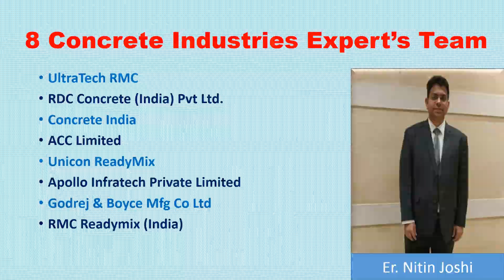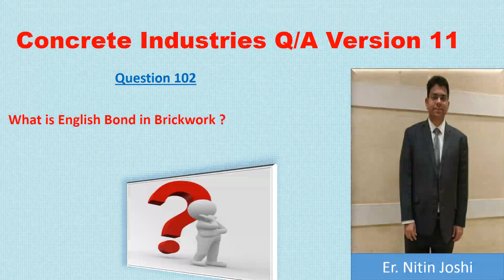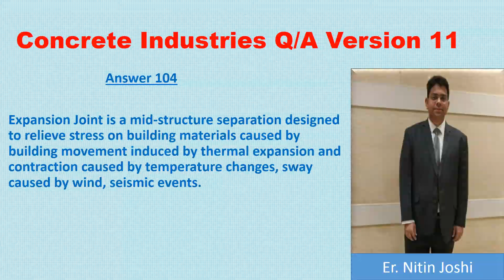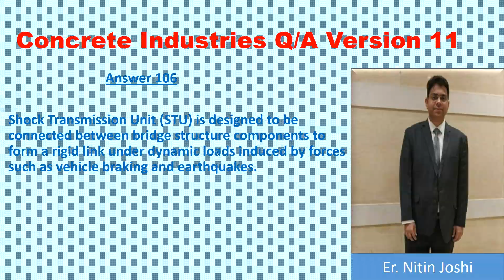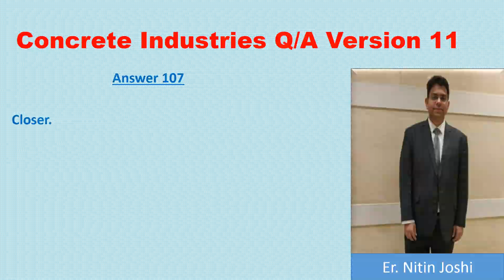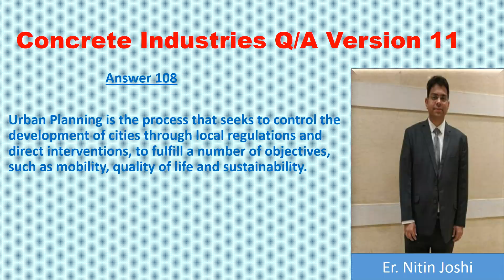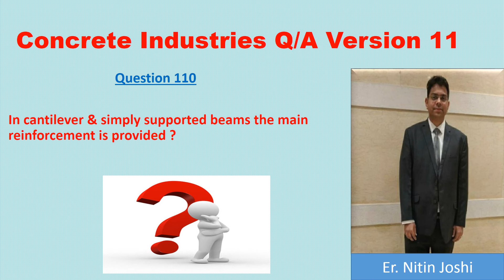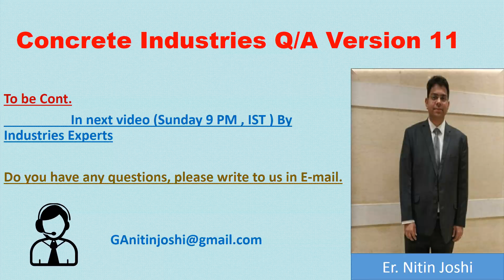Most Asked Interview Questions and Answers in Technical rounds by Experts Concrete Industries V.11